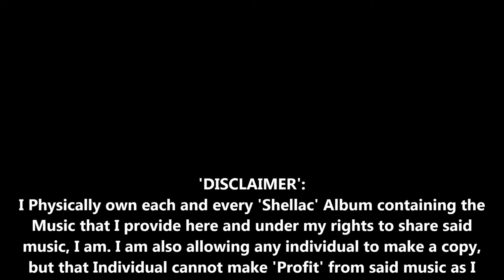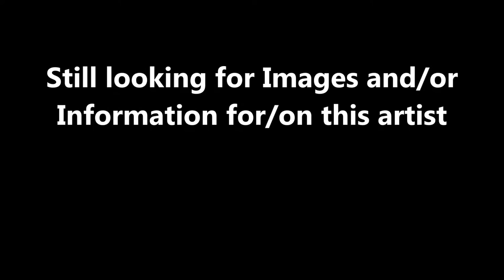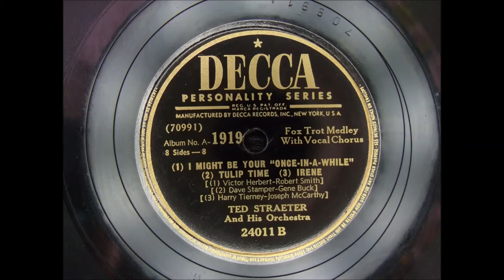Songs Of Our Times-1919-Ted Straeter and His Orchestra-Fox Trot Medley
I Might Be Your Once In A While and Tulip Time and Irene